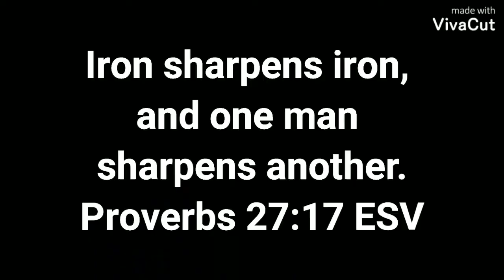Iron Sharpens Iron - Short Film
My new short film. Check it out!